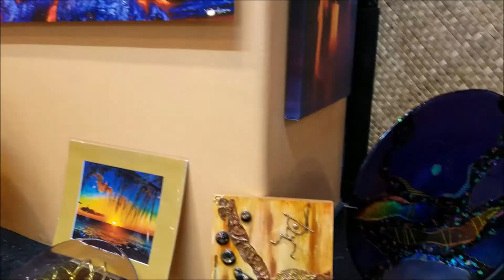Preview: Big Island Vacation 2017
Here is a short clip of what's to come from my winter vacation on Big Island.